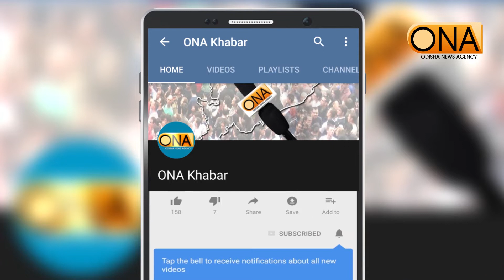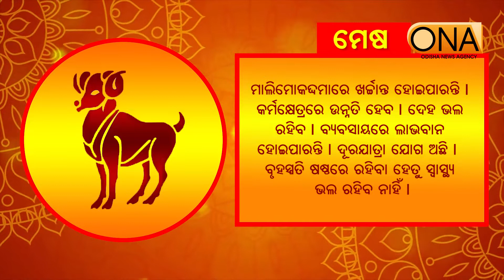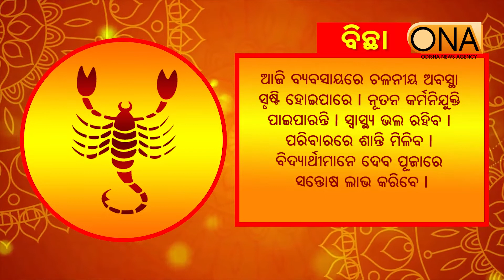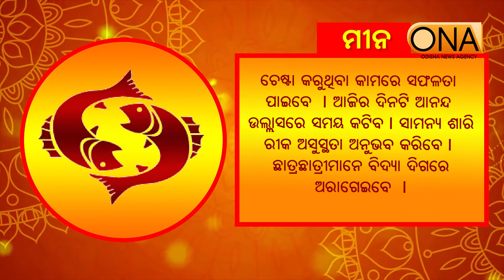Today's Horoscope || 11st July, 2022 || ONA KHABAR